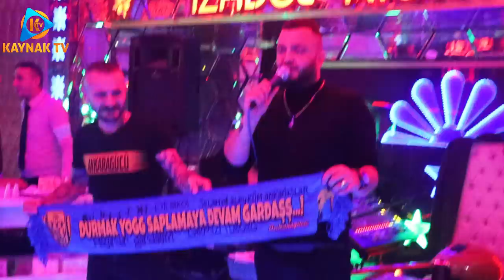ALİCAN ERKAL & BENEKLİ AYHAN - DURMAK YOK SAPLAMAYA DEVAM GARDAŞ [ İZABEL NIGHT CLUB ]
Kanalımız Müzik Paylaşım Sayfasıdır.

Ulaşmak İçin : 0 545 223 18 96